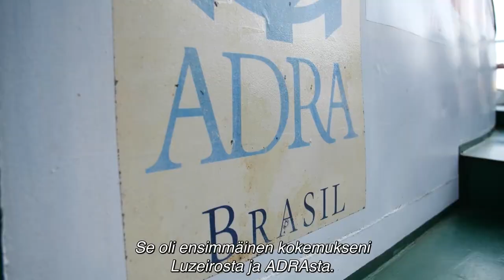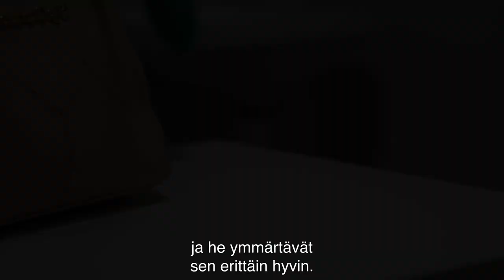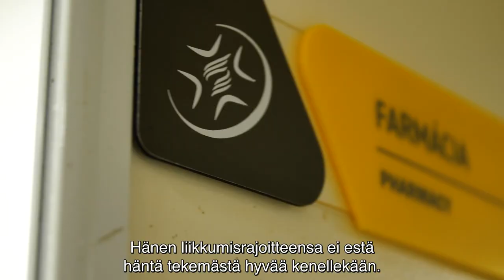Missio maailma: 2023-02-11 Hengenpelastaja Amazonilla